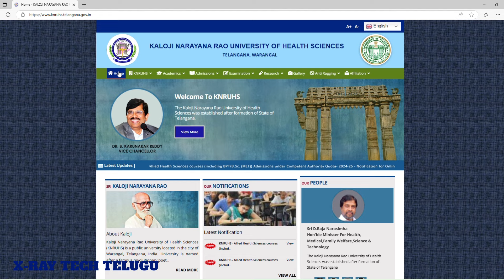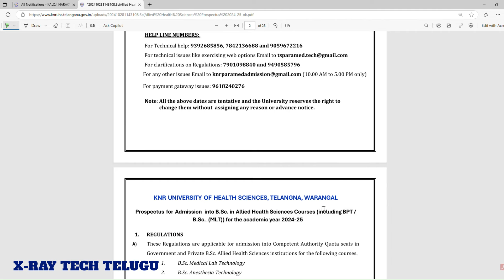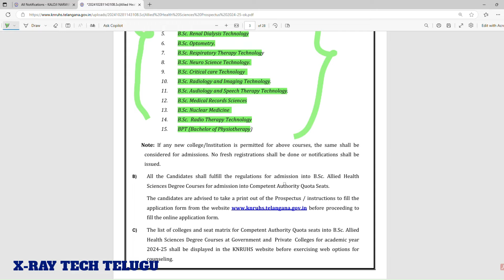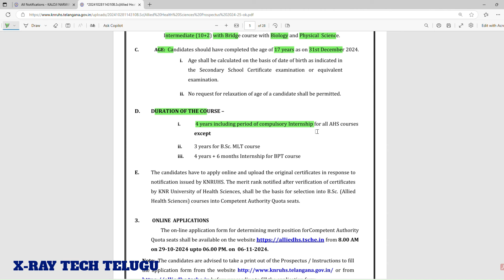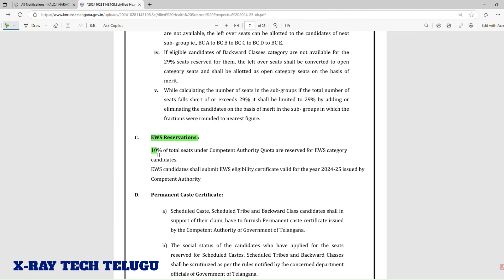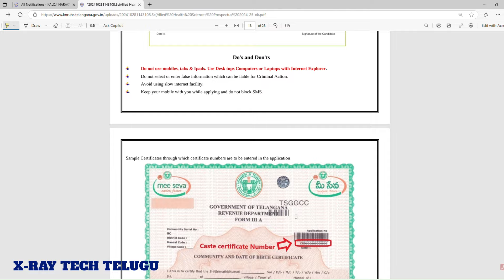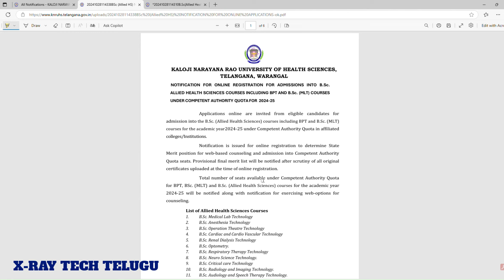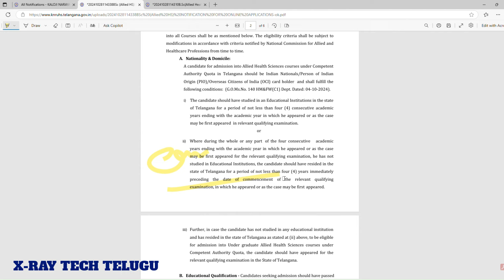KNRUHS- B.Sc.Paramedical (A.H.S) 2024-25 admission Notification released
knruhs bsc paramedical courses
knruhs bpt notification 2024 knruhs paramedical notification 2024